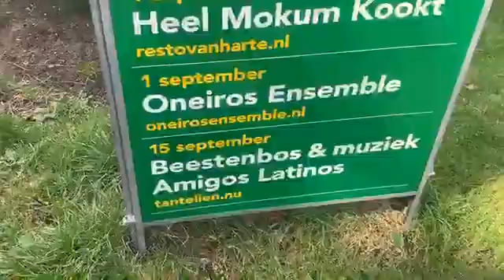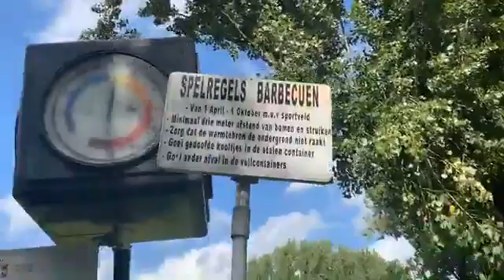Amsterdam you might not have seen this part